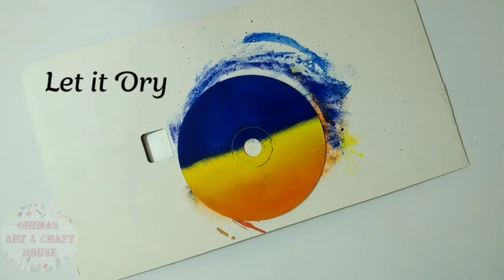CD painting idea/old cd painting idea/waste cd craft idea/wall decoration idea/ CD DIY.